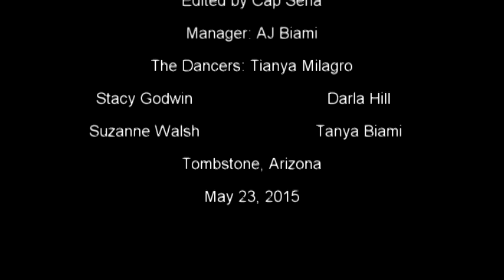Wyatt Earp Days 2015: Tribal Belly Dancers 5/23/15 Ninth Dance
Cochise College Dance Club at Wyatt Earp Days on Saturday, May 23, 2015 by the Tribal Belly Dancers.